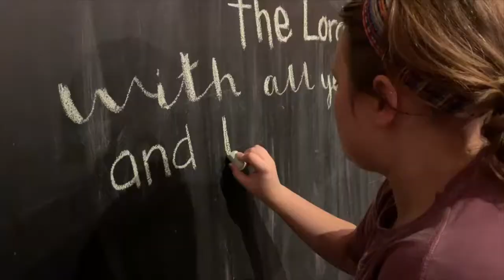APSU BCM 2018 2019 Year End Recap